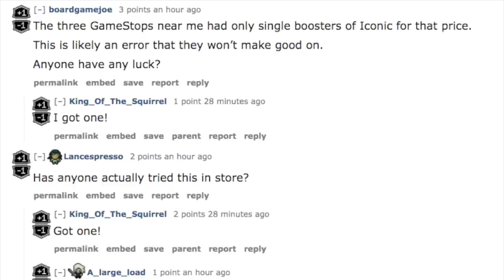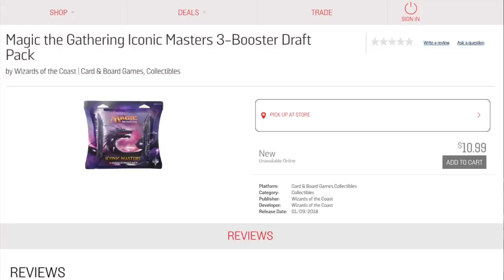Gamestop - Why I Buy All My Magic the Gathering Cards